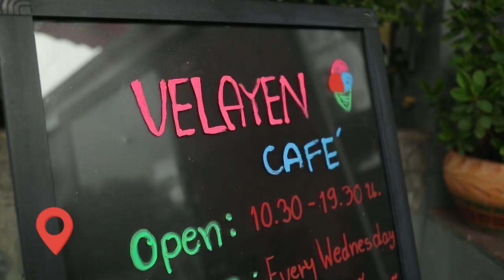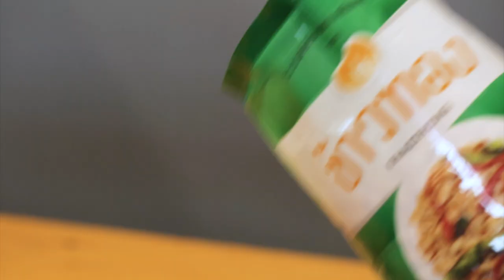ไอศครีมบุฟเฟ่ต์ 'คิง ก่อนบ่าย' พาตะลุยร้านเด็ด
'คิง ก่อนบ่าย' พิธีกรภาคสนามจาก 'อ.ยิ่งศักดิ์' พก "ข้าวทอง" พาตะลุยร้านเด็ด ร้านดัง กับร้านเวลาเย็นคาเฟ่ จะอร่อยเด็ดขนาดไหนไปชมกันเลยคร่ะ

พิกัดร้าน : ตรงข้ามเทคนิคกรุงเทพ เปิดบริการทุกวัน 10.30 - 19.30 น. (หยุดทุกวันพุธ)

ร้านนี้อร่อยมากเลยนะคระ

▲Line @yingsakfood